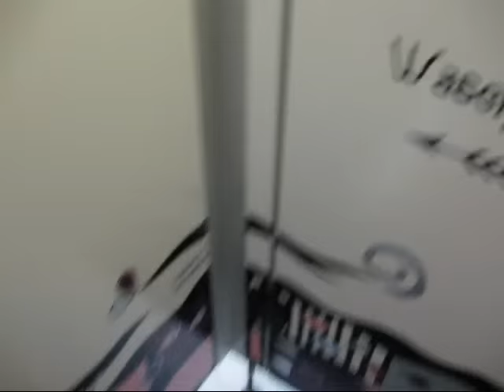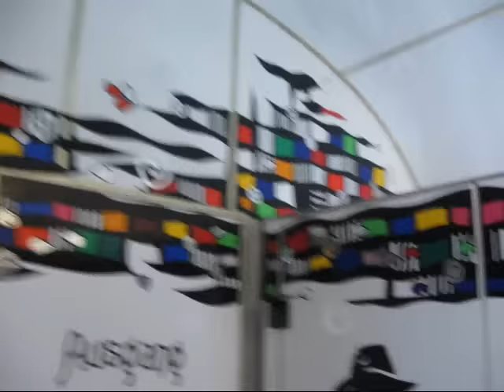Rundgang "100Wasser by wandklex" Wandkunst: Ingrid Heuser Lübeck / Ratzeburg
Ein Rundgang durch den komplett mit wandklex-Wandkunst gestalteten "100Wasser"-Waschwaggon am Erlebnisbahnhof Schmilau bei Ratzeburg. Er gehört zur Dort fährt er nicht mehr, sondern dient für Besucher und Mitarbeiter als Sanitärwaggon mit 2 doppelten Waschplätzen, 5 Toiletten, 4 Duschen und zwei Wirtschaftsräumen. Ich habe diesen etwa 25 Meter langen Waggon von Ende Sept. 2010 bis April 2011 in rund 500 Arbeitsstunden komplett selbst und alleine neugestaltet und mit diesem Bahn- und Wahnsinnnsprojekt das wohl größte in Handarbeit entstandene Klebefolienkunstwerk der Welt geschaffen.
Geschätzte 350.000 Einzelversatzstücke aus dc-fix-Klebefolie wurden von mir handgeschnitten und aufgeklebt - über eine zu dekorierende Gesamtfläche von schätzungsweise 100m² - und anschließend in Decoupage-Technik mit bis zu fünf Schichten Parkettlack versiegelt. Der Projektname "100Wasser" bezieht sich nicht nur auf das dort natürlich notwendige reichlich fließende Wasser, sondern ist eine Hommage an Friedensreich Hundertwasser, dessen "Toilet of Modern Art" in Wien neben Einflüssen von Miró und Bauhauselementen für mich die Inspirationsquelle für diese Projektgestaltung war.
Wer gern noch mehr zu dieser Bahn und der Arbeit an diesem Projekt erfahren möchte und die einzelnen Entstehungsschritte nachvollziehen möchte findet das komplette Dokumentationstagebuch vom ersten Tag an bis zur Fertigstellung